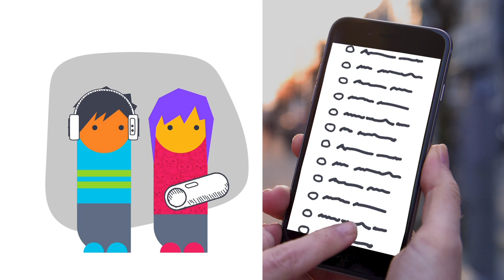Wie Musikstreamingdienste funktionieren - logo! erklärt - ZDFtivi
Mit Streamingdiensten kann man seine Lieblingssongs abspielen, wo und wann man will. logo! erklärt euch, wie das funktioniert.